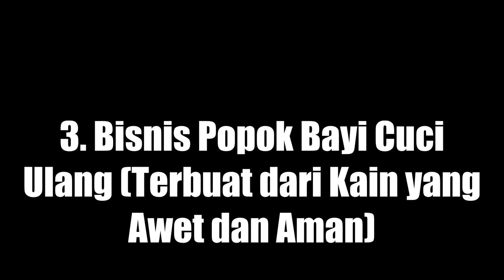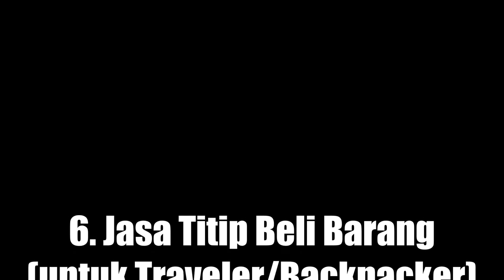7 Ide Usaha Unik, Kreatif dan Menjanjikan Untung Besar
Kunci sebuah usaha/bisnis yang berhasil terletak pada keunikan jenisnya. Berikut ini adalah ide-ide usaha yang unik, kreatif dan menjanjikan untung besar. Yukk, dicoba!